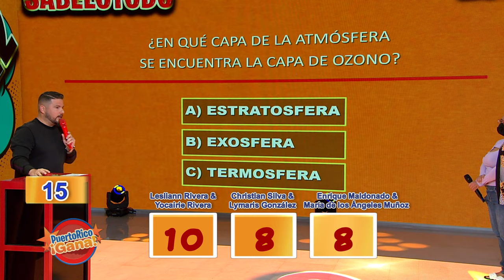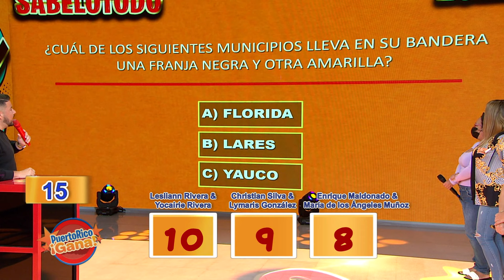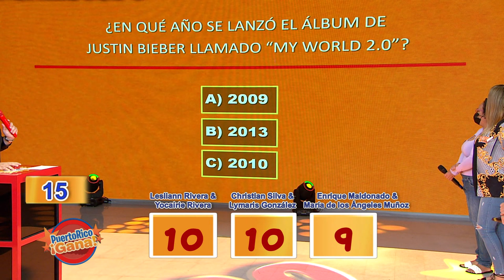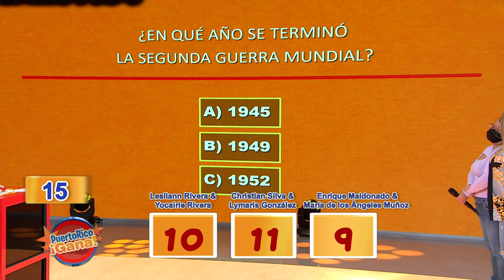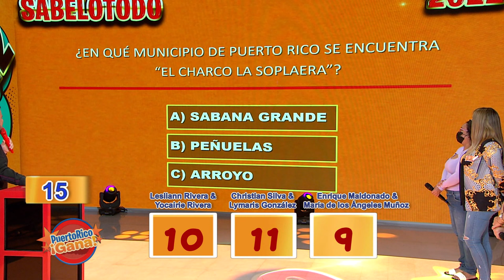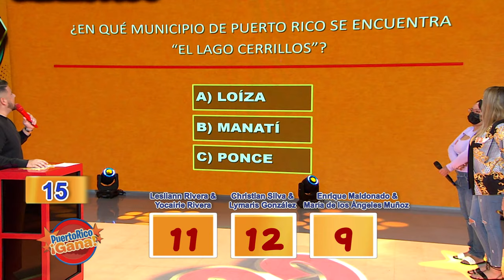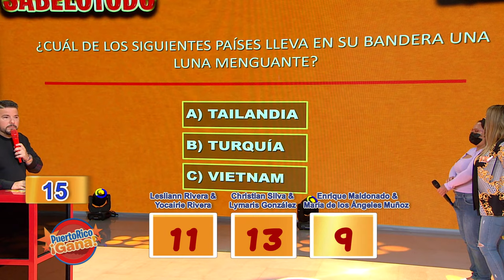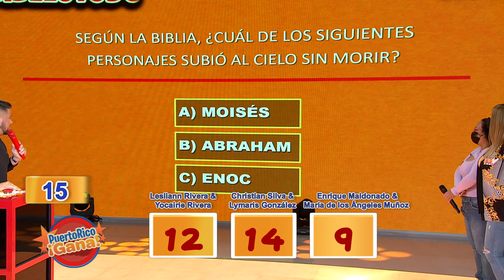6 0 PR GANA 01 20 22